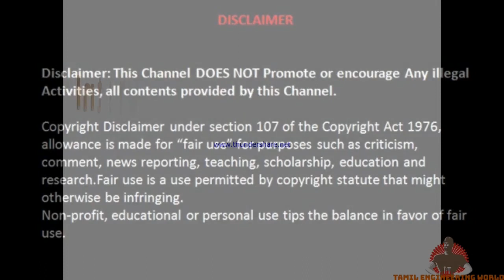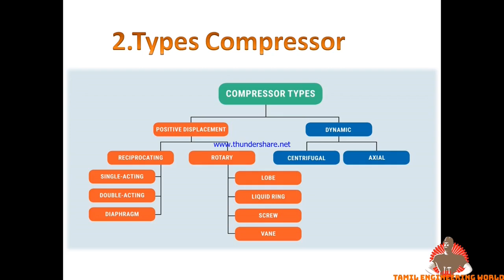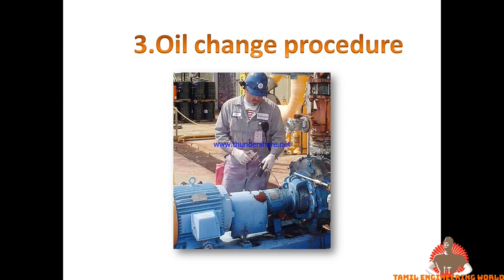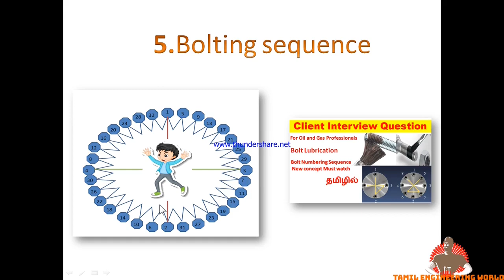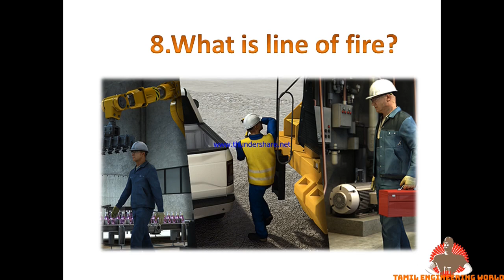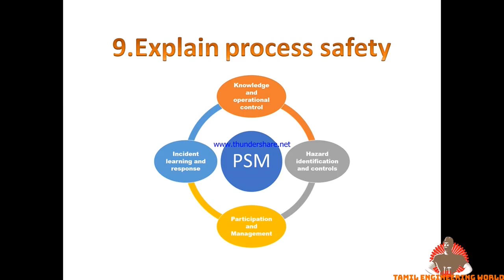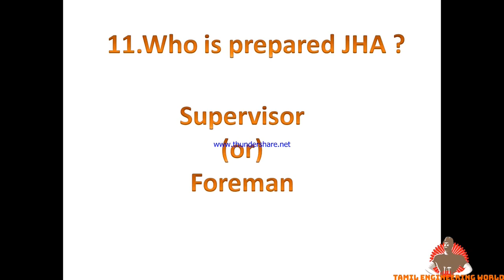Interview question and answer / Shutdown / Maintenance / DESCON / Fitter / oil and gas / Mechanical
This video explained to My  Interview experience in descon.